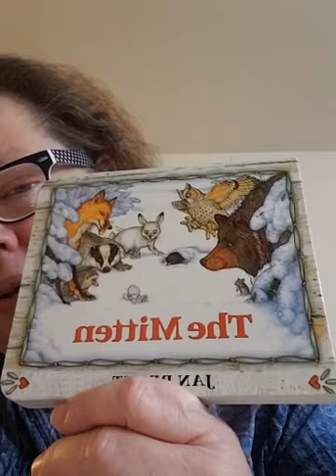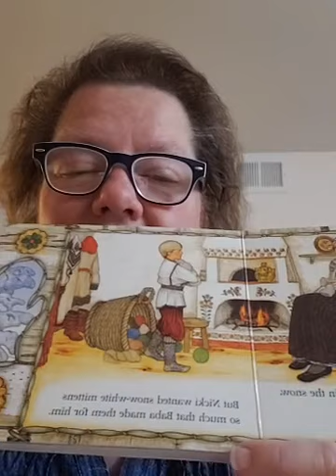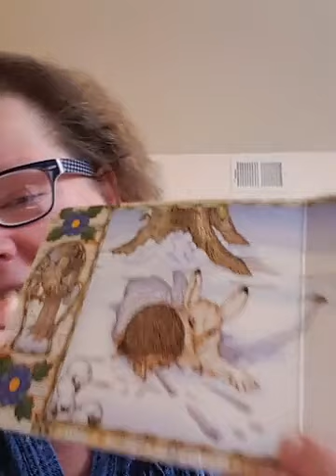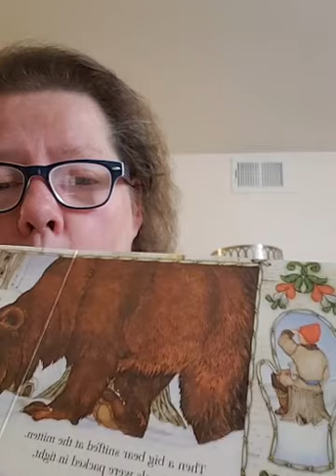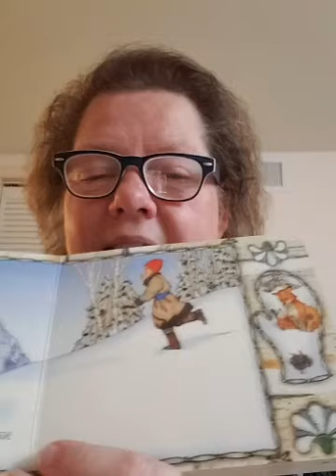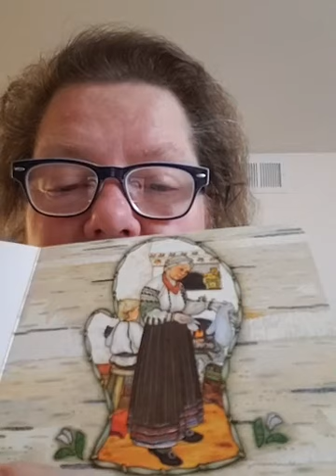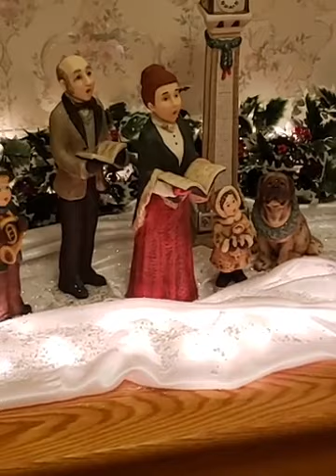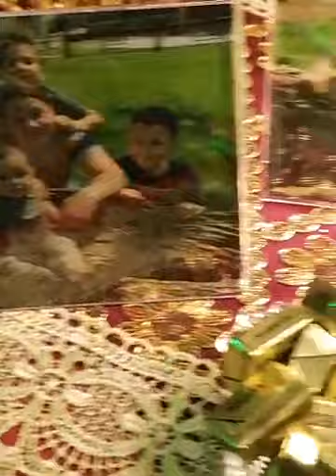Story Time With Pastor: "The Mitten"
"The Mitten"
Written and illustrated by Jan Brett

745 Main Street, Manchester, CT  0604
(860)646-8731